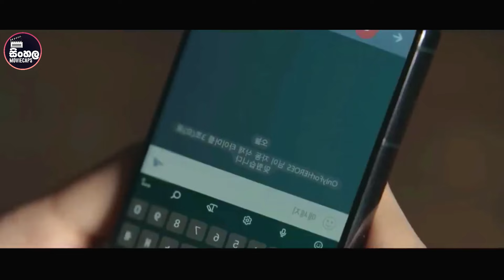P1: ⚖ යුක්තිය ඉටු කරන්න නීතිය අතට ගත් තරුණයා | Sinhala Moviecaps | Sinhala Movie Review